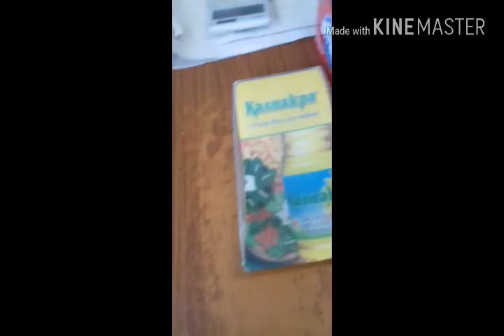Разхождане с приятели - палим пиратка - не гърмят? - търсят пиратки в тревата!???........